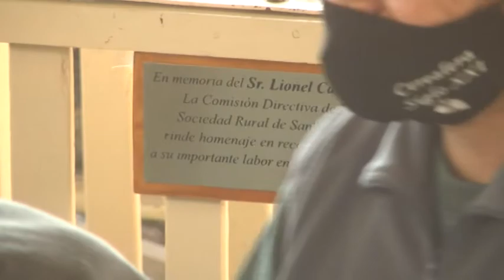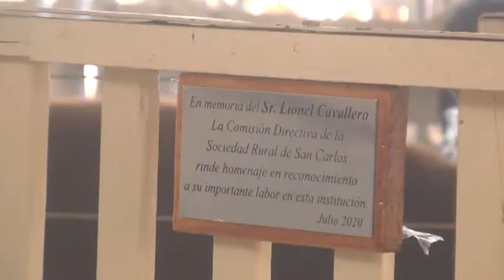SOCIEDAD RURAL - HOMENAJE A LIONEL CAVALLERO A UN AÑO DE SU FALLECIMIENTO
SOCIEDAD RURAL
VÍCTOR CAVALLERO - MARTILLERO PÚBLICO - ROBERTO REY - PRESIDENTE
HOMENAJE A LIONEL CAVALLERO A UN AÑO DE SU FALLECIMIENTO